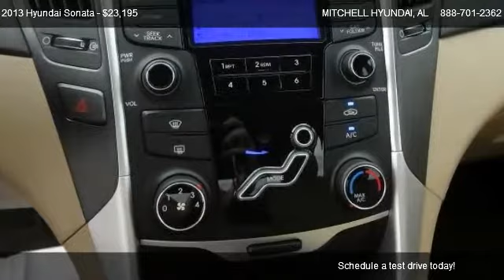2013 Hyundai Sonata GLS - for sale in ENTERPRISE, AL 36330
MITCHELL HYUNDAI
1101 RUCKER BLVD

Come test dirve this 2013 Hyundai Sonata GLS for sale in ENTERPRISE, AL.